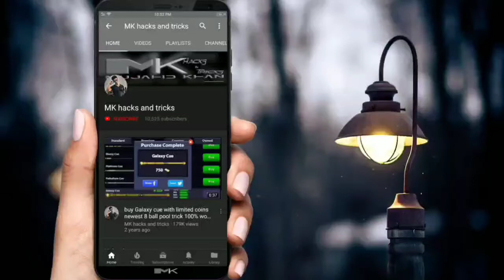Free Fire Elite Pass Season 11, Real or Fake news.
Hello guys welcome all of you so guys in this video i will show you guys the real or fake news of Free Fire elite pass season 11, which leagues are real and which are fake, must watch this video till the end to know which news gonna be the real and which gonna be fake for the real elite pass season 11.